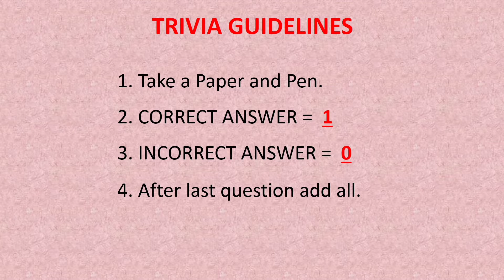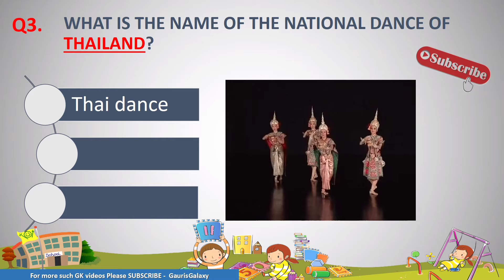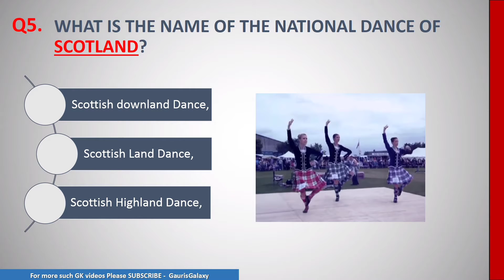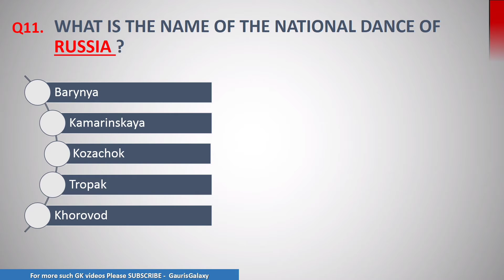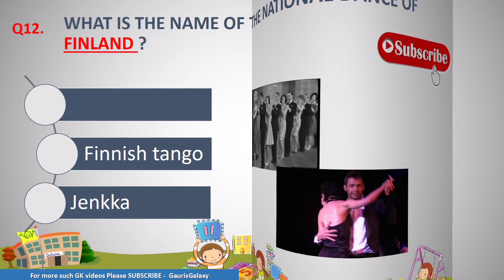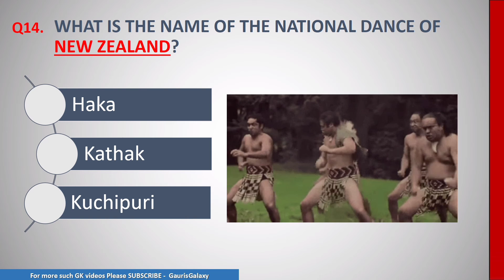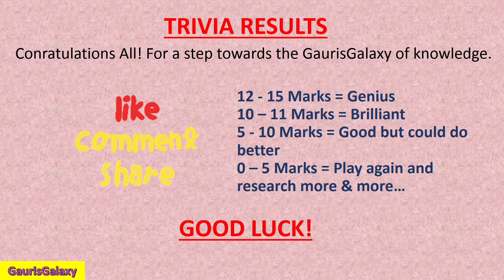National Dance Quiz | National Dance of India & More 15 Countries | What Is National Dance of India?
National DANCES of famous 15 countries
What Is The Name Of The National Dance of India?
What Is The Name Of The National Dance Of Thailand?
What Is The Name Of The National Dance Of Malaysia?
What Is The Name Of The National Dance Of Scotland?
What Is The Name Of The National Dance Of Spain?
What Is The Name Of The National Dance Of England?
What Is The Name Of The National Dance Of Serbia?
What Is The Name Of The National Dance Of Canada?
What Is The Name Of The National Dance Of Russia?
What Is The Name Of The National Dance Of Romania?
What Is The Name Of The National Dance Of Finland?
What Is The Name Of The National Dance Of Qatar?
What Is The Name Of The National Dance Of New Zealand?
What Is The Name Of The National Dance Of Australia?
What Is The Name Of The National Dance Of USA?

Hare Krishna Friends and Welcome Again!

Try this ultimate National dances quiz. We chose 15 popular countries to display. This is for all mental level quiz, mixture of some easy, some difficult questions. How much do you know about national elements of popular countries? If you are a student then maybe this video will help you to test your knowledge. wishing you Good luck. There are 15 multiple choice questions having 10 seconds to answer. Then the answer is displayed.

All recordings are intended for amusement purposes as it were. It's for no particular reason. While I take care to have precise replies, I acknowledge no responsibility for any misfortune as the outcome from any blunders, errors or oversights in these recordings. The data in these recordings ought not be taken as reality and you ought to do your own due industriousness and not base any choices on the data contained in these recordings. Answers are reality minded the web and accepted to be right at season of video posting. The pictures displayed in the video are only for diversion and representation just and they don't address the data in the inquiries or any brands or organizations or people referenced in the test recordings. The pictures don't really mirror the data in the inquiries and are only for diversion as it were.

lucent gk
gk quiz
general knowledge quiz questions
general awareness
gk questions and answers
samanya gyan
general trivia questions and answers

Hindi and English Friends and Family channel on YouTube.
You will get inspired in life journey with the main influencers through us...